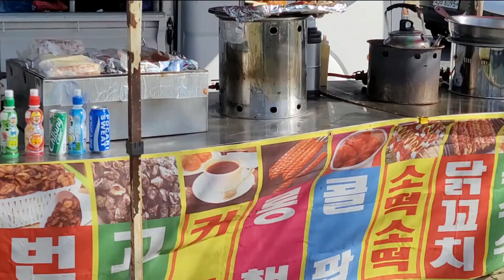ANG IBON NA WALANG PAKPAK